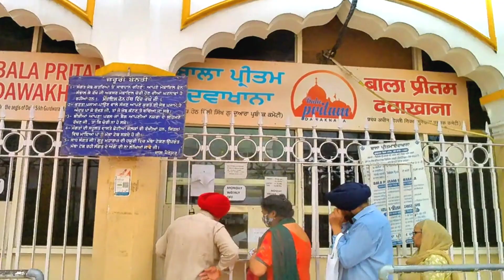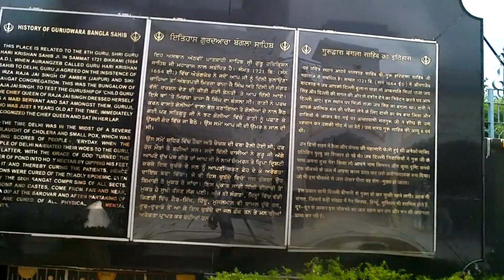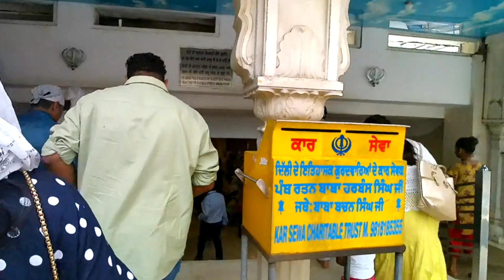First Time Visit Gurdwara Sri Bangla Sahib | Delhi Bangla Sahib Gurudwara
First Time Visit Gurdwara Sri Bangla Sahib | Delhi Bangla Sahib Gurudwara | Delhi Biggest Gurudwara | Delhi Bangla Sahib Gurudwara vlog ‎@indianyoutuberdipa643

Thank You once Again and Luv you so much❤️❤️